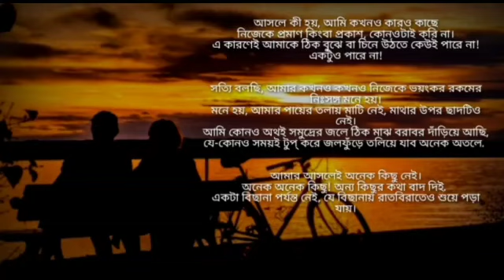শর্তহীন দুঃখ | সুশান্ত পাল | আনিকা তাসনিম আঁকা | Sushanta Paul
কবিতা: শর্তহীন দুঃখ
কলমে : সুশান্ত পাল
কণ্ঠে: আনিকা তাসনিম আঁকা